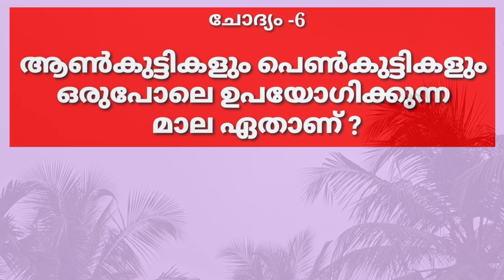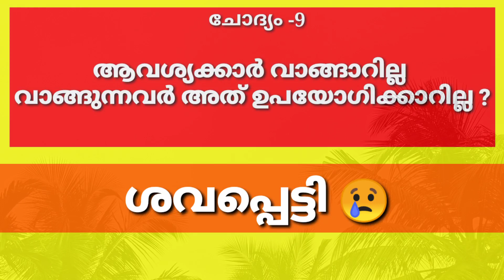മലയാളം കുസൃതി ചോദ്യം കണക്കിലുള്ള രണ്ട് ശരീരഭാഗങ്ങൾ ഏതൊക്കെയാണ് kusruthi chodyam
Kusruthi chodyam Malayalam riddles funny questions മലയാളം കുസൃതി ചോദ്യങ്ങൾ
മലയാളം കുസൃതി ചോദ്യങ്ങൾ ഉത്തരങ്ങൾ കൂട്ടുകാരോട് ചോദിച്ചു കളിക്കാം

logo loude Speaker Malayalam entertainment funny questions riddles questions